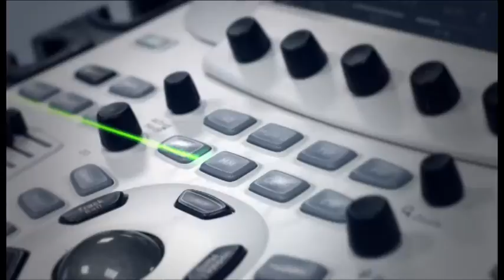Nuevo sistema de formación robótica con telepresencia interactiva para profesionales sanitarios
Quirónsalud es el primer grupo de hospitales de Europa en utilizar una nueva solución, que conjuga las ventajas de la formación presencial con la inmediatez, rapidez y disponibilidad de la formación a distancia. GE Healthcare ha escogido España para desarrollar y testar su nuevo sistema de formación robótica con telepresencia interactiva, Virtual Onsite Training  (VOT).